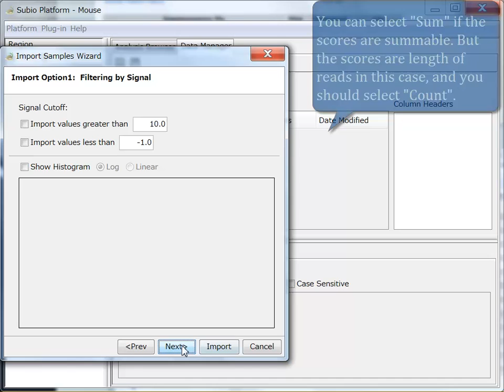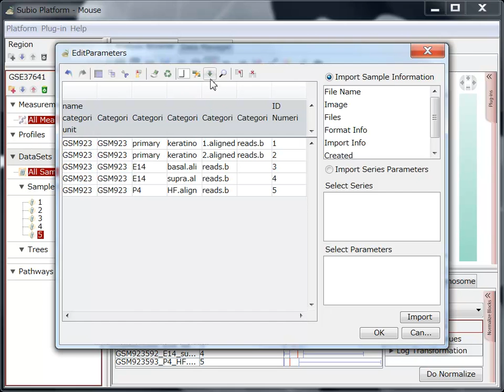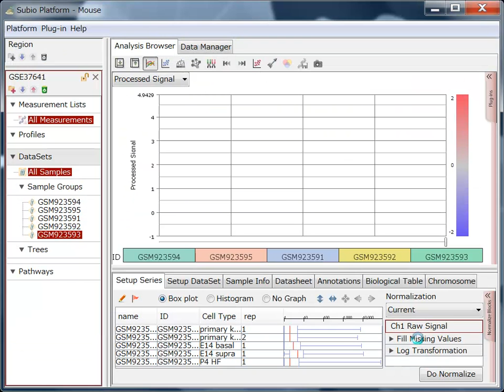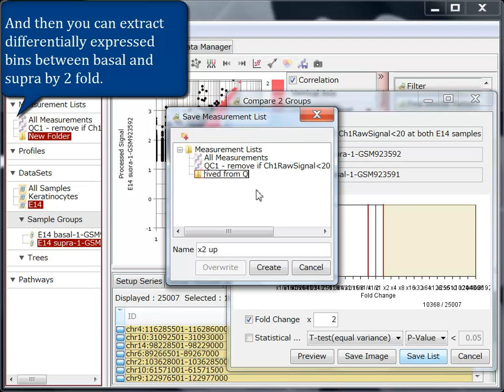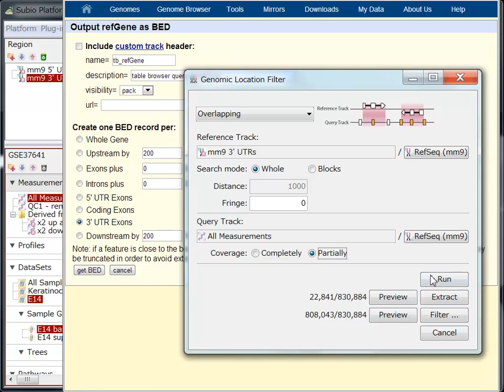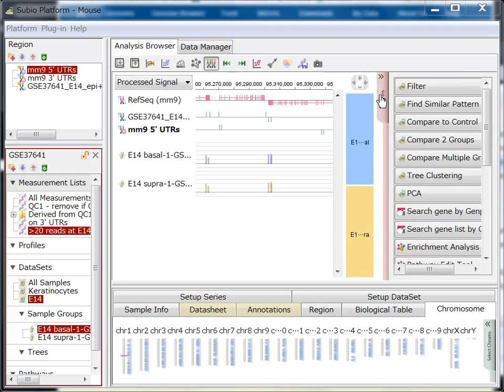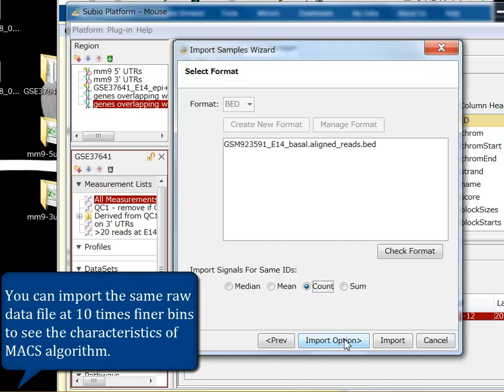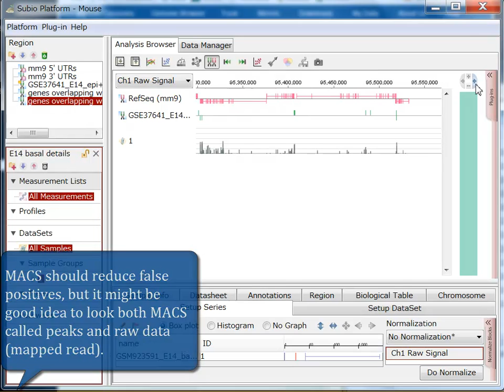Viewing RNA seq peak data (GSE37641)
A demo of visualizing RNA-Seq data downloaded from GEO database. GSE37641 record has links of BED files of raw data (mapped reads) and peaks called with MACS algorithm. It must be good to know the characteristics of raw data and the peak calling algorithm, before you plan your own study.